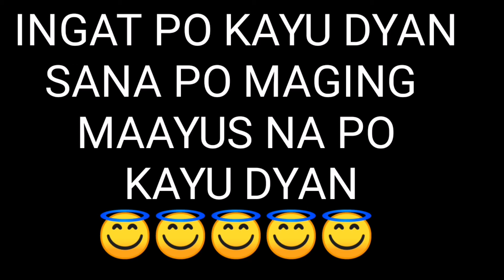(BATANGAS) IPAGDARASAL PO NAMIN KAYU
Ingat po kayu lahat
God blessed po